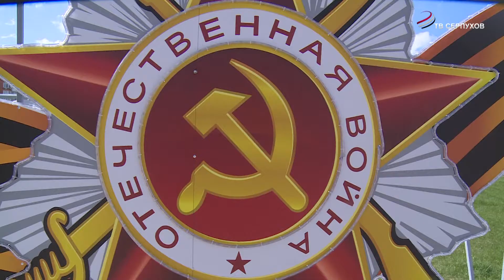Серпухов готов к празднованию Дня Победы